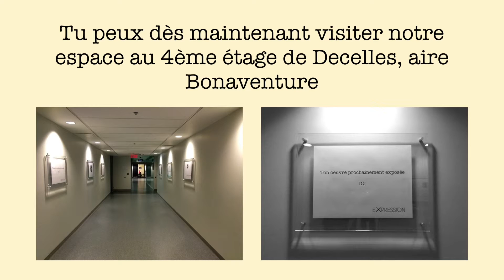Mode d'Emploi Carousel HEC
Vidéo de présentation du Projet Carousel à HEC Montréal